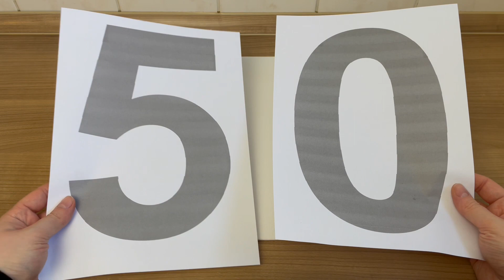Zahlentorte mit Vanille Mürbeteig & Erdbeercreme | Number Cake | perfekt zum Geburtstag & Feiertag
Ich habe für euch ein sowohl optisches, als auch geschmackliches Highlight zubereitet! Es gibt eine hübsche Zahlentorte, auch Letter Cake genannt, mit einer super leckeren Erdbeercreme. Die Torte schmeckt so unglaublich lecker und hat mich total an den Geschmack der Benjamin Blümchen Torte erinnert. Wer kennt sie von euch? Diese Torten kann man so individuell gestalten und auch geschmacklich abändern, da sind einem wirklich keine Grenzen gesetzt. Zudem ist solch eine Zahlentorte, im Vergleich zu einer klassischen Torte, einfacher in der Zubereitung. Optisch jedoch steht sie ihr keineswegs  nach und ist garantiert ein Highlight auf jeder Feier. Diese Torte habe ich zum 50. Geburtstag meiner Schwiegermutter gebacken und wird waren alle hin und weg von dem tollen Geschmack dieser hübschen Torte. Probiert bei der nächsten Feierlichkeit doch auch mal eine solche Torte aus und lasst euch überzeugen! Wenn die Torte lang genug geruht hat, wird der Keks auch schön weich und lässt sich problemlos anschneiden.

ZUTATEN (Cake Board 30cm x 40cm)

Für den Keksteig
500g Mehl
280g weiche Butter
180g Zucker
2 Eier
1 Päckchen Vanillezucker
1 Prise Salz

Backofen-Info: vorgeheizter Backofen  | 180° Ober-und Unterhitze

Backzeit: 12-13 Minuten

Für die Erdbeercreme
500g Mascarpone
 250g Quark (20% Fett)
600ml Schlagsahne (eiskalt)
50g Puderzucker
300g Erdbeermarmelade (ohne Stücke)
2 Packungen Vanillezucker
8 TL San Apart

Für die Deko
Obst nach Wahl
Essbare oder echte Blumen
Optional Schokoriegel, Nüsse, etc.

Kühlzeit: mindestens 6 Stunden | bestenfalls über Nacht

PRODUKTE
Spritzüllen-Set (Ich habe die Lochtülle benutzt)
Essbare Blumen